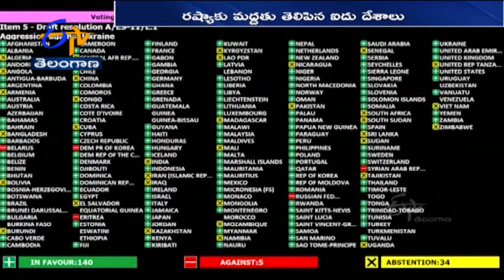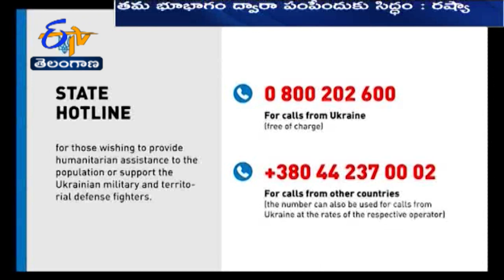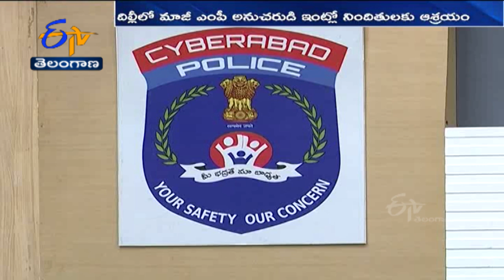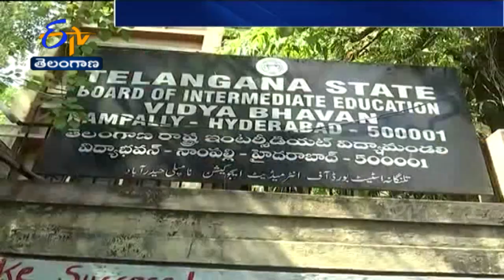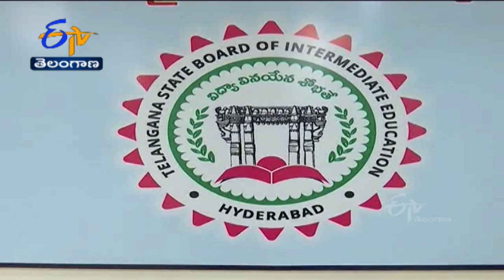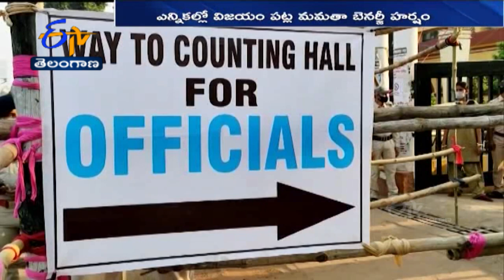Ghantaravam 9 AM | Full Bulletin| 3rd March 2022 | ETV Telangana | ETV Win